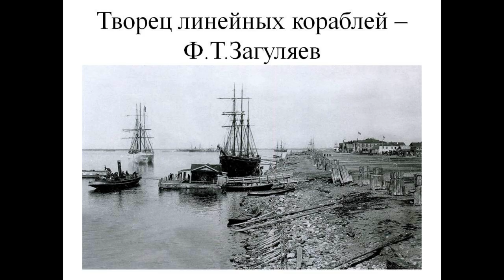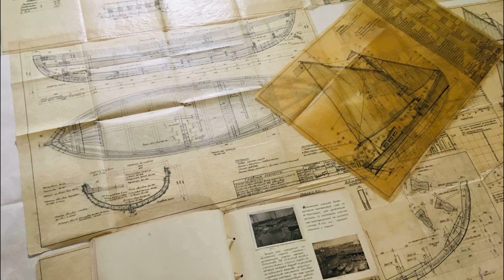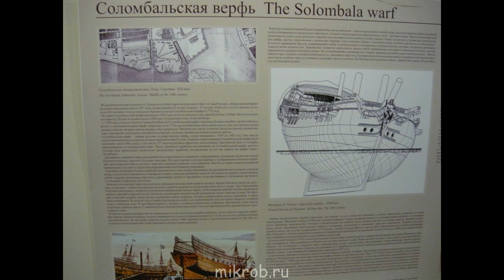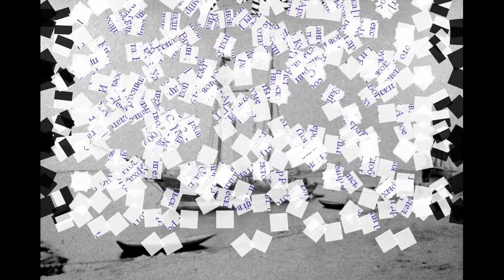Творец линейных кораблей Ф. Т. Загуляев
Соломбальская библиотека № 5 имени Б. В.Шергина предлагает познакомиться с видеопрезентацией о Фёдоре Тимофеевиче Загуляеве) — русском кораблестроителе XIX века, который построил на Соломбальской верфи более 60 судов различного ранга и класса для Российского императорского флота. Больше интересных мероприятий на нашем сайте Библиотеки Архангельска